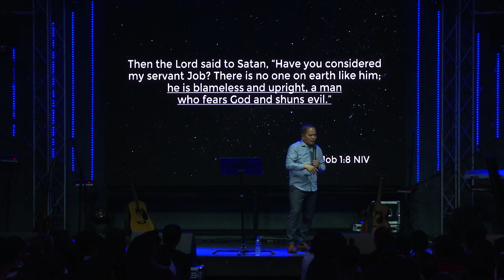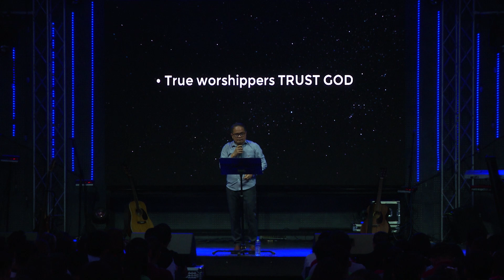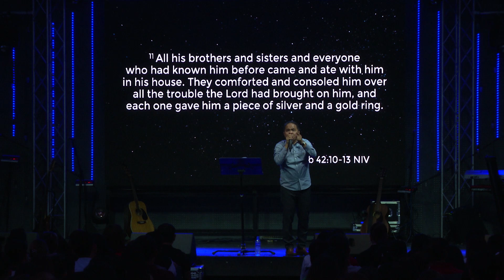A Man Called Job | Pastor Jerry Ebe